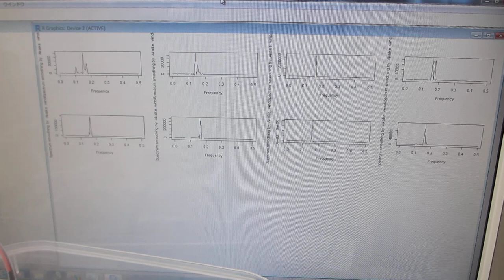２台のファンクションジェネレータを利用した、超音波制御実験－－超音波の非線形制御技術開発－－（超音波システム研究所）